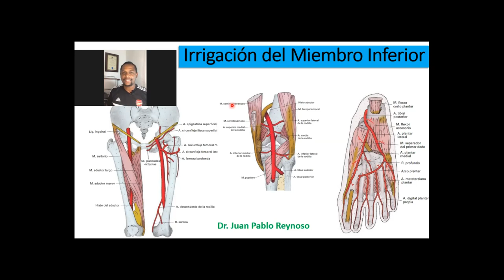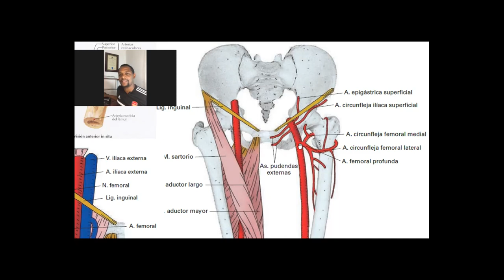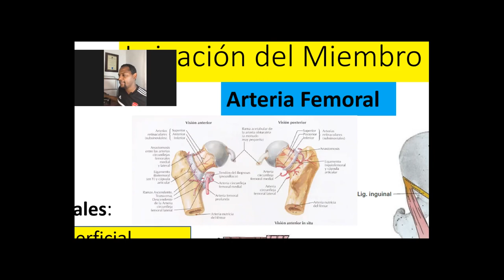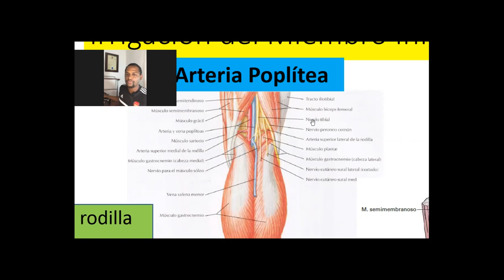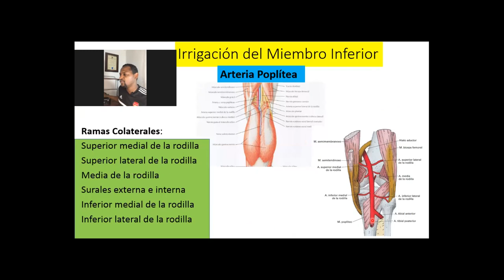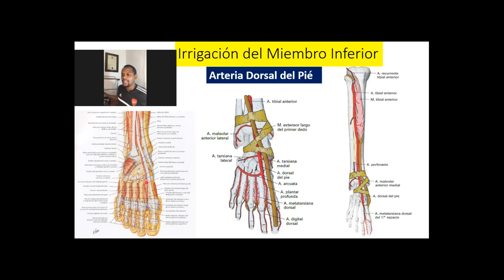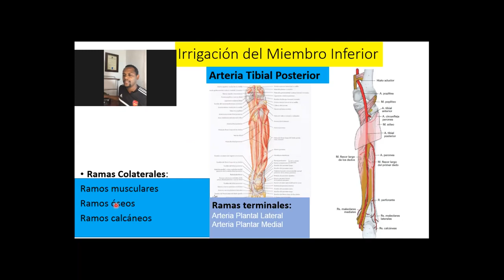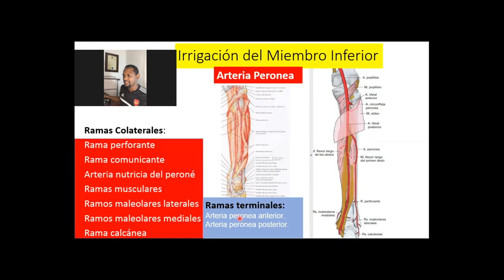Irrigación del Miembro Inferior 2020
En este vídeo te explico de una manera sencilla la Irrigación del Miembro Inferior, espero que te sirva de mucha ayuda este vídeo y si te gustó compártelo con tus amigos de medicina para que le ayudes a seguir superándose en esta carrera de medicina.